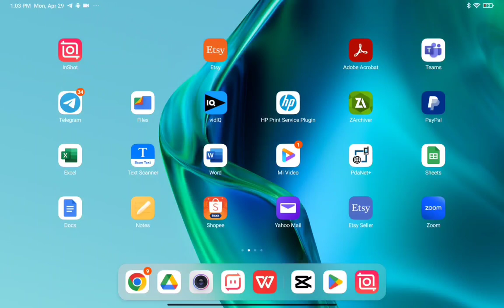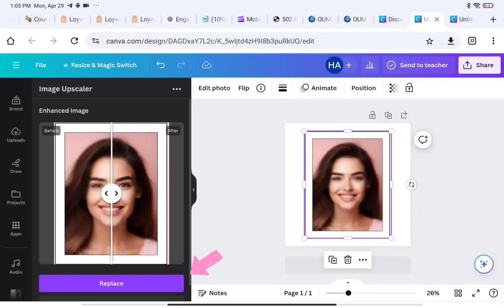JELASKAN GAMBAR BLUR GUNA CANVA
Hai semua, hari ini saya nak share macam mana cara kita nak clearkan gambar yang blur menggunakan apps Canva. Okay, so first mula-mula kita pergi dekat Canva and then kita klik create a design. Lepas tu kita pilihlah size canvas yang kita nak.

Macam contoh saya pilih Instagram post. Okay, so kita masukkan dulu image yang kita nak tu. Klik upload.

And then saya pilih gambar. Okay, so kalau korang tengok gambar ni sekarang memang dia blurlah kan tak jelas kan. Okay, so macam mana kita nak clearkan gambar.

Di bahagian belah kiri tepi, Kita klik apps and then kita type image upscaler. Ada pilihan image upscaler tu kan. Klik klik image upscaler.

So kalau korang tengok ada gambar rama rama ni kan. Klik je. Lepas tu dia akan detect lah gambar yang kita dah masukkan tadi.

So kita klik replace. And then dia akan adjust. So korang boleh nampak hasil dia daripada yang blur tadi dia dah jadi jelas dah.

Okay, so tu sahaja perkongsian saya hari ini. Saya ada share banyak lagi info-info lain tentang Canva. Boleh check out playlist Canva info dekat YouTube channel saya.